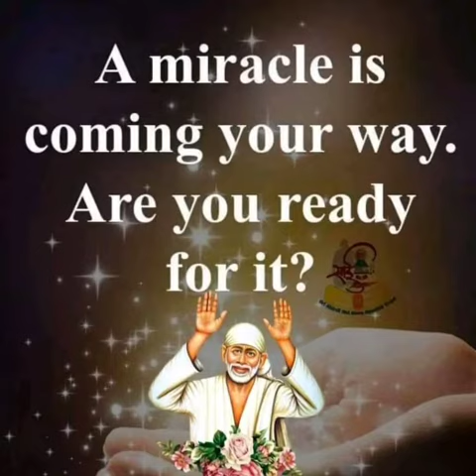Sai Baba advice in Tamil | Sai Baba message in Tamil | Sai Baba WhatsApp status Tamil